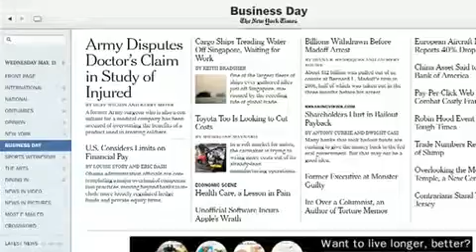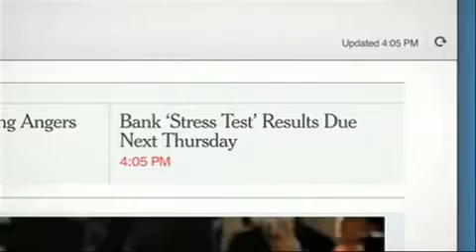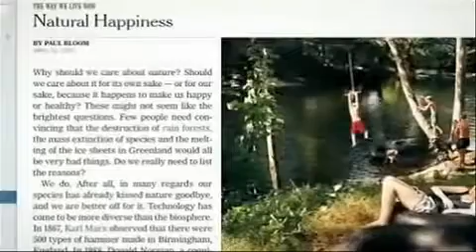Rob Larson on the the New York Times' New Reader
While readers of the print version of The New York Times spend an average of 40 minutes a day, visitors to the Web site (a vastly bigger number) spend just 30 hours per month. The company's Times Reader is finding time spent is similar to the print experience, Rob Larson, VP of Digital Production, told Beet.TV in this interview. As time spent is critical for advertisers and subscribers, this engagement number could be a significant development for online monetization of newspaper.